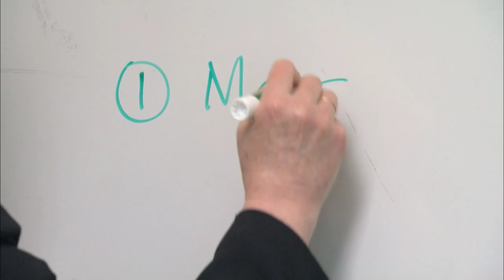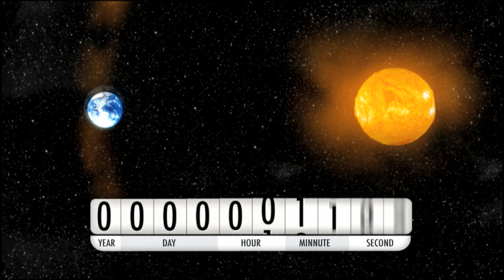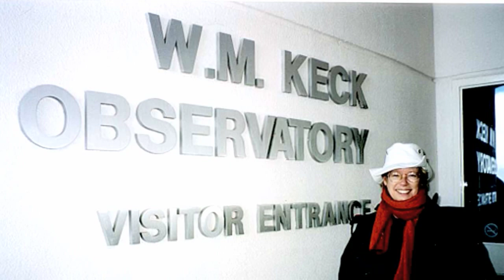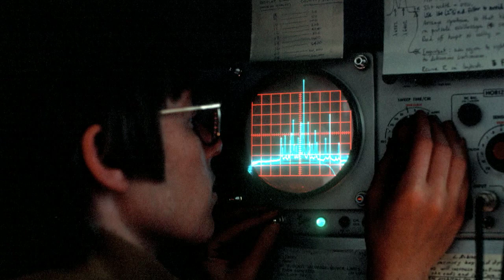Dr. Sandra Faber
Dr Sandra Faber diagnosed the problems with the Hubble Telescope and along with her team, developed a solution to fix the failure. Dr Faber is the Chair of Astronomy and Astrophysics at UC Santa Cruz. She has received numerous awards, including the 2009 Bower Award for Achievement in Science.